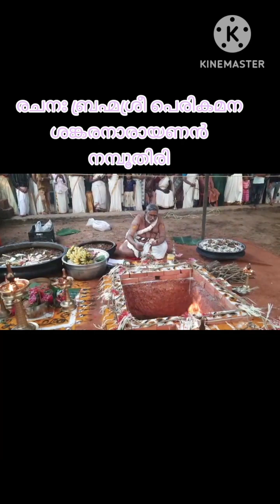ചേരാനെല്ലൂര്‍ സോപാനഗീതം Cheranellore Sopanageetham by Ramkumar Marar - 14.2.23 LIVE Recorded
Sopana Sangeetham